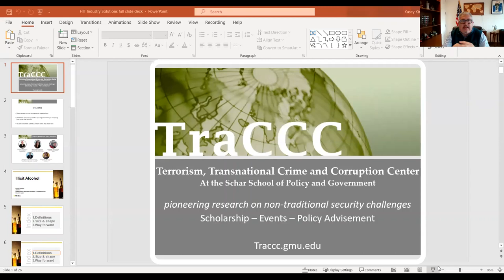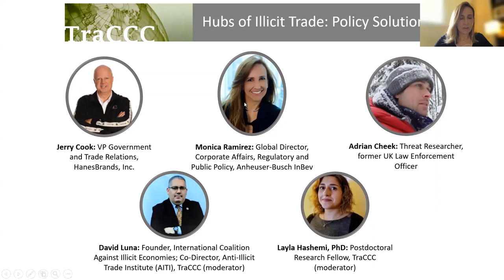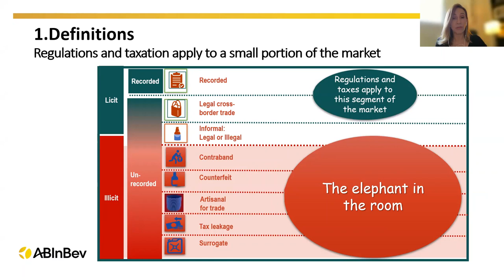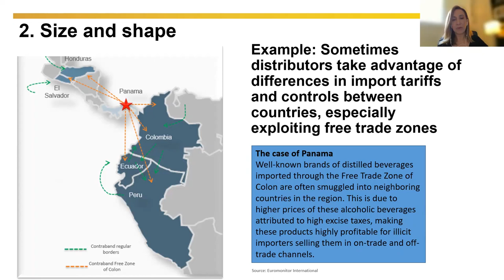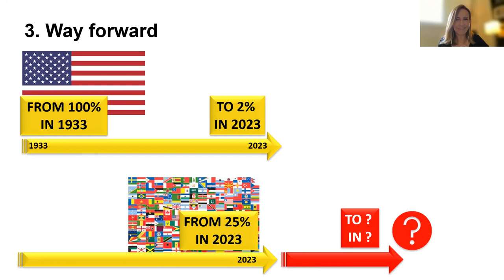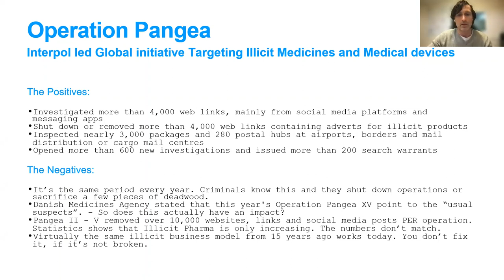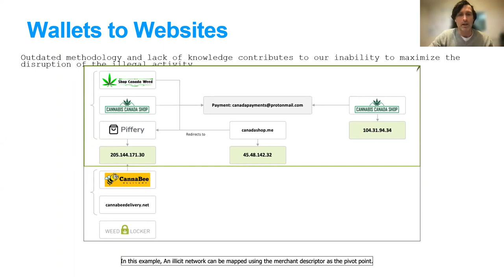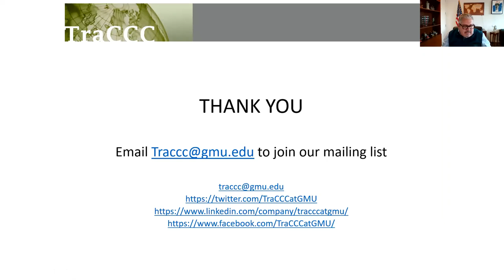Disrupting Hubs of Illicit Trade: Policy Recommendations and Industry Solutions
This virtual event was the third in a series of webinars from the Hubs of Illicit Trade (HIT) project that focuses on four hotspots (Dubai, Central America, the Argentina-Brazil-Paraguay tri-border area, and Ukraine) and different types of illicit trades, including natural resources, counterfeits, excise goods, drugs, arms, and human trafficking. Not only does illicit trade have enormous impacts on government revenues and the well-being of society, but it also negatively affects legitimate businesses across all industries and sectors. This panel discussion launched a multi-sector dialogue to address criminal convergence and commonalities across hubs of illicit trade. A new cross-sector approach is critical for disrupting these hubs by tackling their interconnected nature and finding points of convergence between the most affected industries. The webinar panelists discussed their innovative cross-cutting work in this area, focusing on best practices, industry solutions, and good examples of joint initiatives to combat illicit trade. This discussion also provided new insights into policy recommendations and helped enhance our understanding of the common issues and challenges facing the public and private sectors. Addressing these issues together is key to effectively disrupt hubs of illicit trades at the global and regional levels.

Speakers
Monica Ramirez: Global Director, Corporate Affairs, Regulatory and Public Policy
Jerry Cook: VP Government and Trade Relations, HanesBrands, Inc.
Adrian Cheek: Threat Researcher and former UK Law Enforcement Officer

TIME: 10:00 AM to 11:30 AM, EST